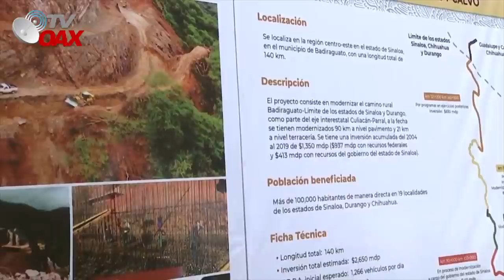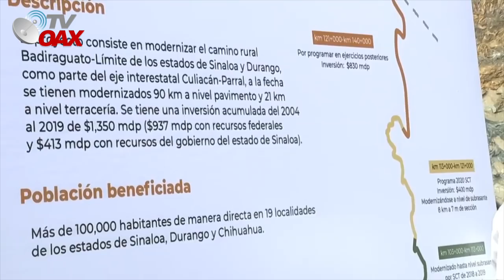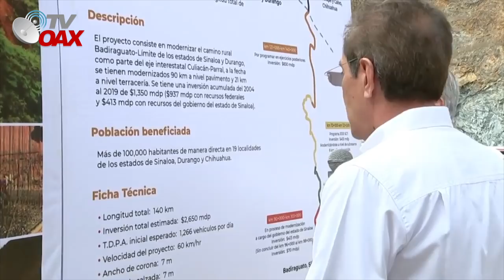Mire!Asi atraviesa AMLO un camino en la Sierra de Badiraguato Sinaloa,Ademas visita la zona peligros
Presidente de Mexico sigue avanzando con la apertura de camino en la sierra de Badiraguato Sinaloa Mexico. Realiza una supervision del camino, una zona de peligro, veamos!